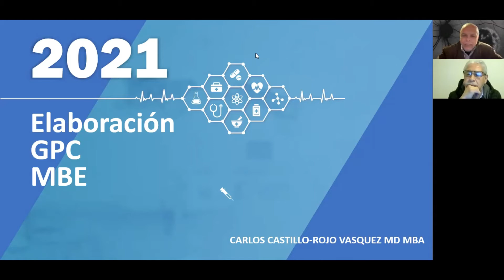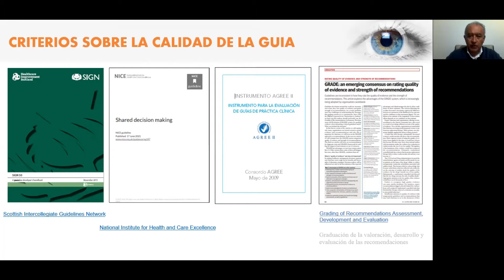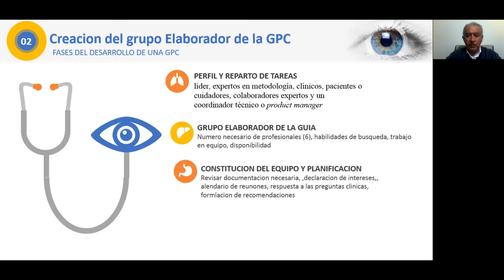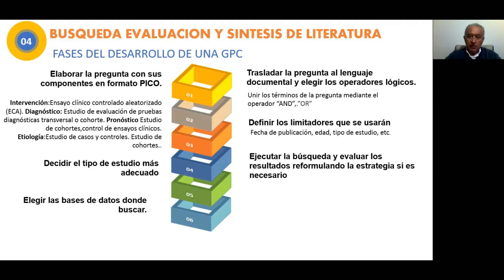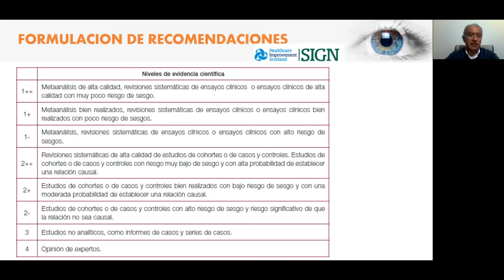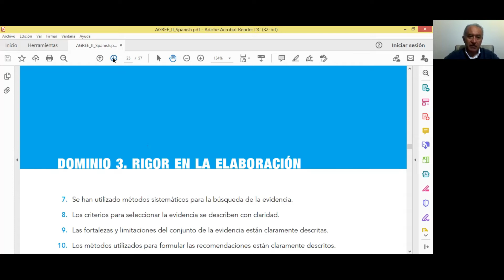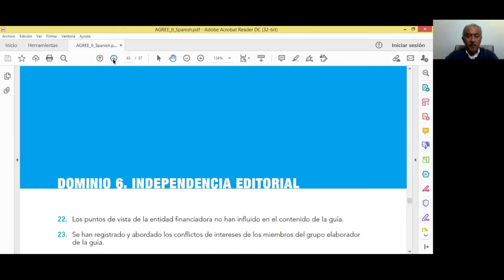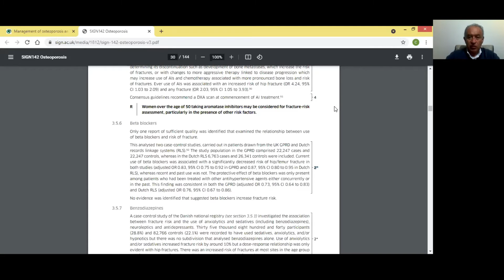SESIÓN VIRTUAL CAPÍTULO DE ADMINISTRACIÓN - DR. CARLOS CASTILLO-ROJO VÁSQUEZ (PERÚ)